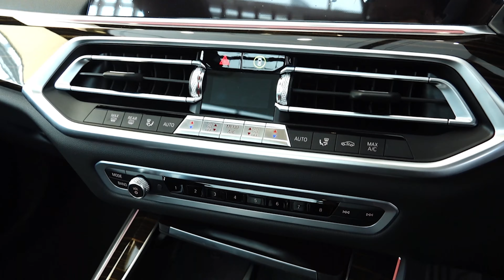All New BMW X5 xDrive45e Msport Interior Exterior Original Rev Full Review | Auto Bavaria KL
" The new BMW X5 embodies the DNA of the BMW X family. In its fourth generation, this model is making its most powerful statement to date in terms of presence and modernity. It defines a new X design language in a robust, clear and precise manner. The new interior offers even more luxury and an intuitive operating concept. “
-Adrian van Hooydonk, Head of BMW Group Design

Channel Description : 370 Car Review , A Non-Verbal Car Reviewing Channel That Delivers The Best Views Of The Car To YOU With Epic Background Music.

Resources : AUTO BAVARIA KUALA LUMPUR